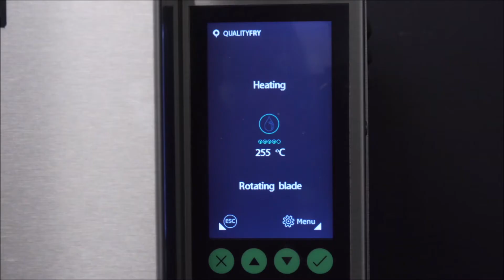Erreur sonde 1